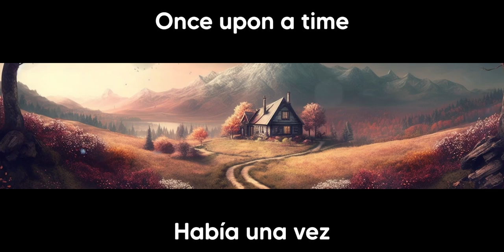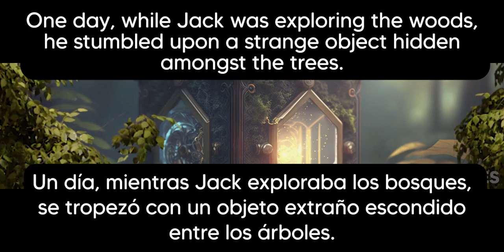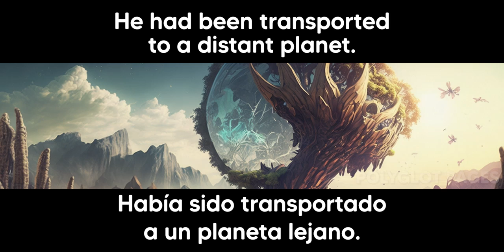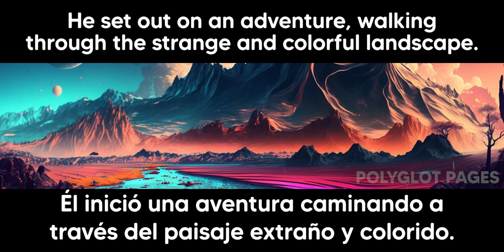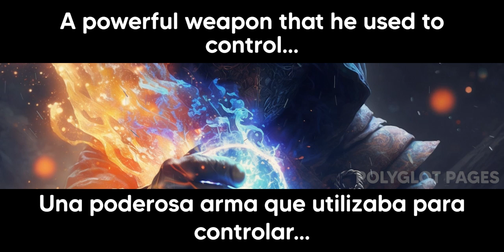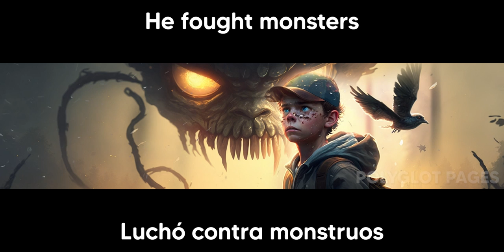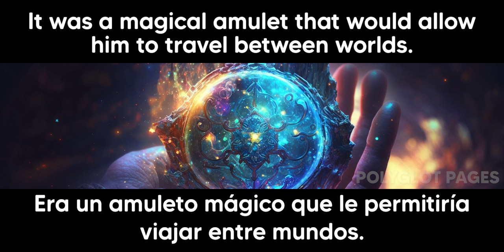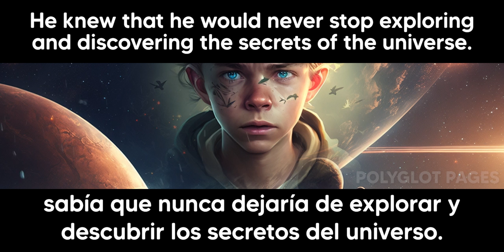English Spanish Translation | Learn Spanish while you sleep | Bilingual stories for beginners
In this captivating video, you will immerse yourself in the world of adventure as we explore the most commonly used 450 words in Spanish. Through an innovative approach, we present this story in two languages simultaneously, giving your brain a delightful linguistic workout and encouraging you to think bilingually.

Whether you're taking a leisurely walk, commuting, or tackling your daily household chores, this video provides an excellent opportunity to enhance your language skills effortlessly. Immerse yourself in the captivating narrative while seamlessly integrating language learning into your daily routine.

Unlock the power of business vocabulary in Spanish and broaden your linguistic horizons. Join us on this linguistic adventure as we take you on a journey that combines language learning with practicality. Get ready to embrace the benefits of bilingual thinking and expand your language proficiency in a dynamic and engaging way.

Don't miss out on this unique opportunity to learn while you go about your daily activities. Watch this video and let the world of business and language merge in an enriching and enjoyable experience.